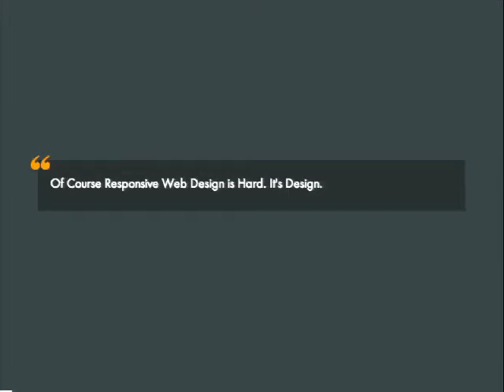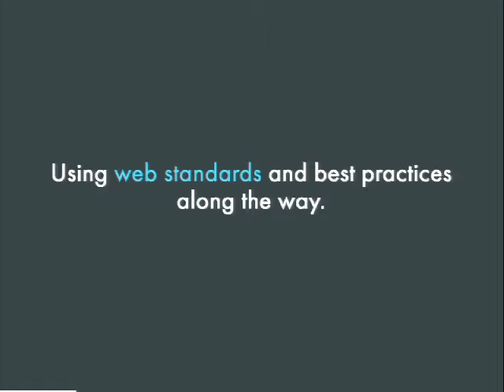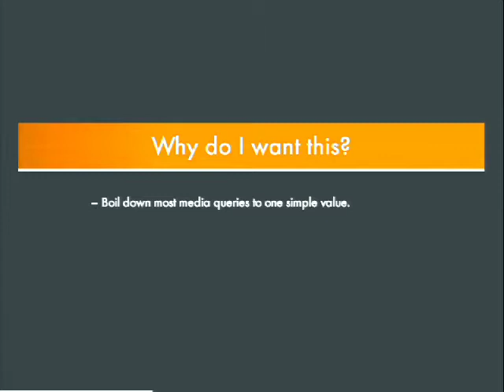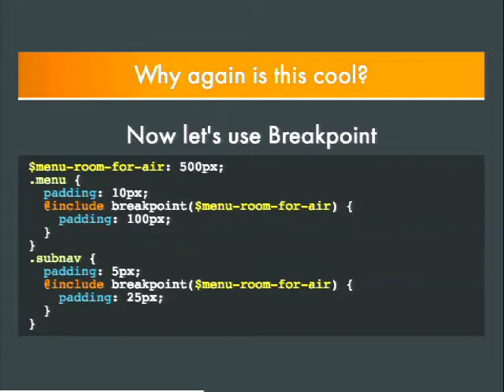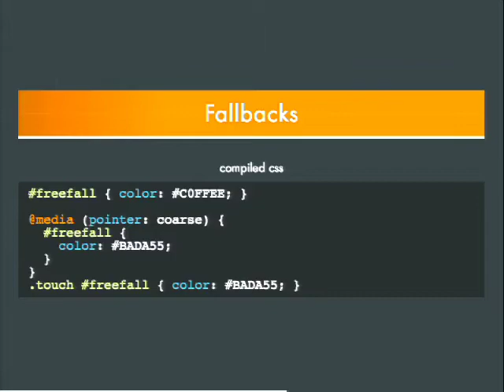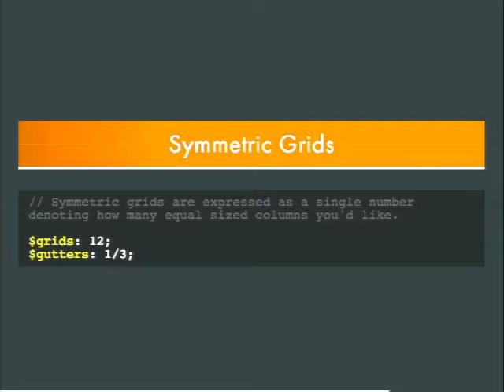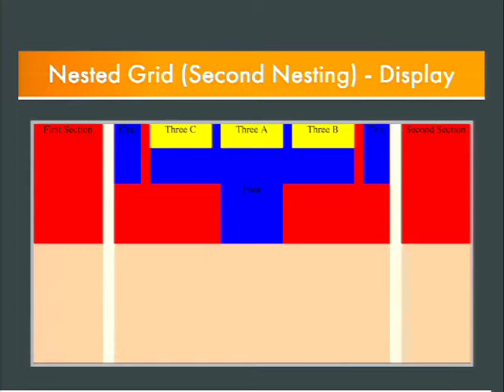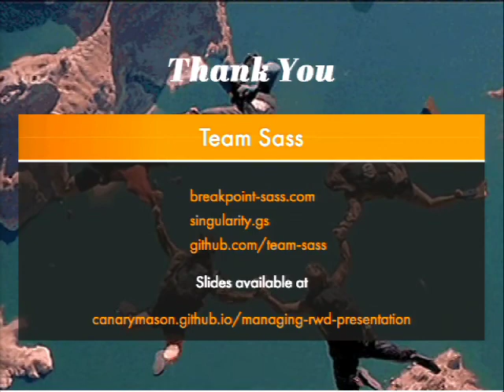DrupalCon Portland 2013: MANAGING RESPONSIVE WEB DESIGN WITH SASS AND BREAKPOINT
Writing css for responsive web design can get out of control quickly. Write some media queries for your layouts, some more for your menus, and even more to catch all the little details in a well-crafted design and they really add up.

I created a Sass extension called Breakpoint that lets you boil your media queries to their essential properties, and to give each one a meaningful name. This helps you write your styles more quickly, while also creating more maintainable and future-proof code. I'll demonstrate why this is needed and how it's become indespensible in my RWD toolset.